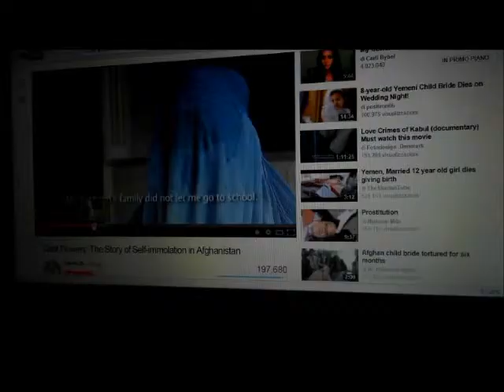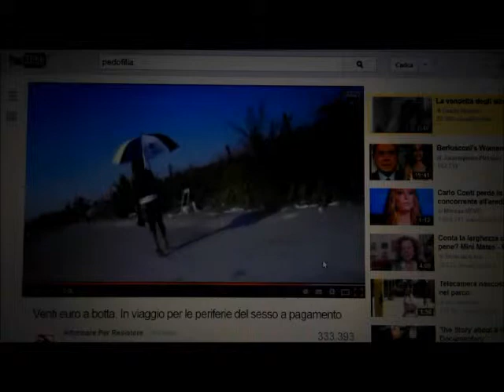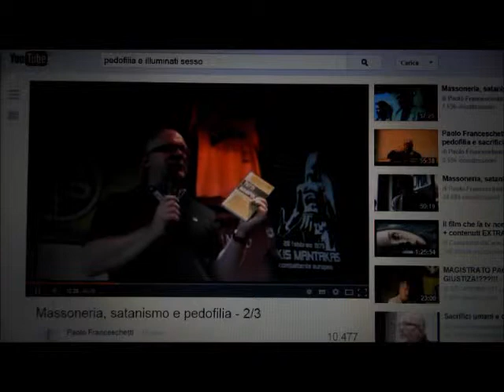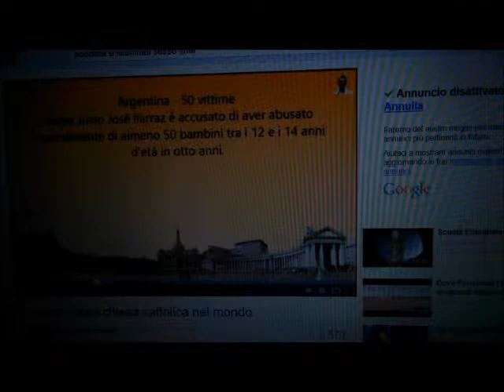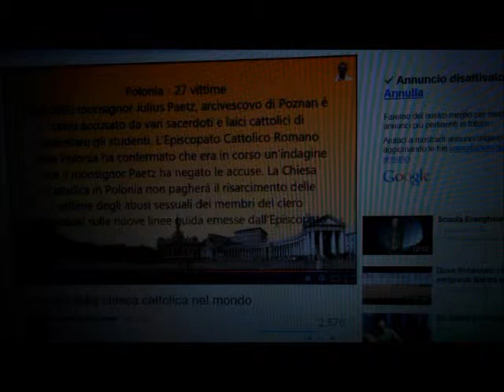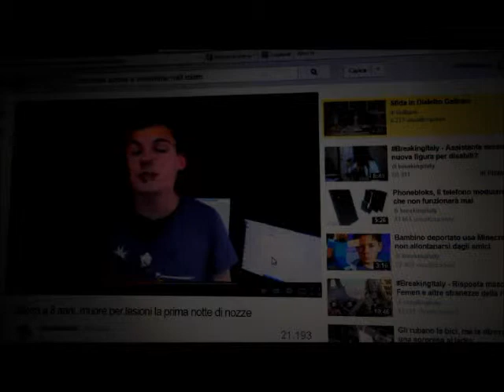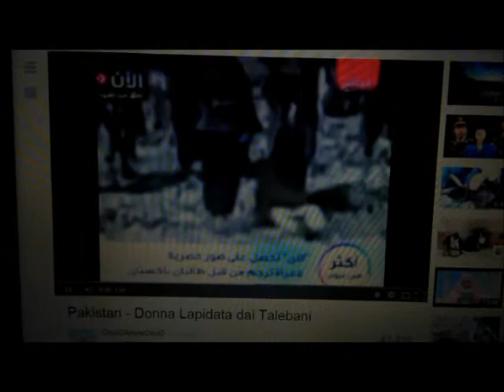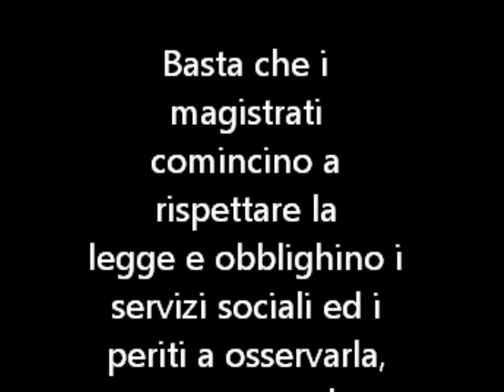violenza su donne e minori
violenza